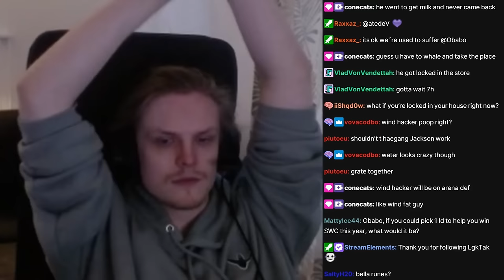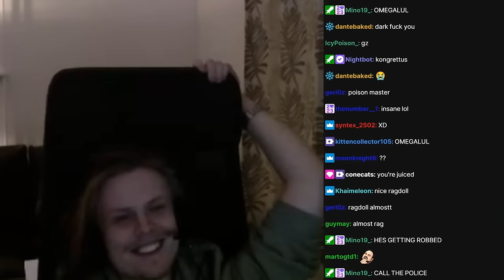WHY I WONT SUMMON 10-YEAR TRANS YET!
00:00 : Intro
00:02 : First game
03:38 : Second game
07:38 : Third game
10:58 : Fourth game
14:44 : Fifth game
17:23 : Summons
19:55 : Outro

Picture:
summoning session, 10 year trans, rta, g3
transcendence scroll, runes, top rta players, best rta player, g2, guardian